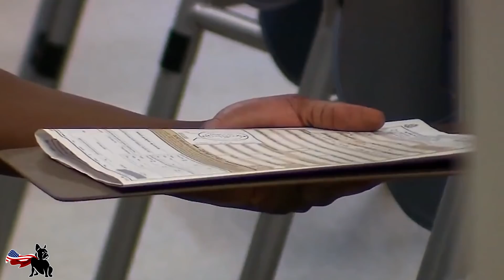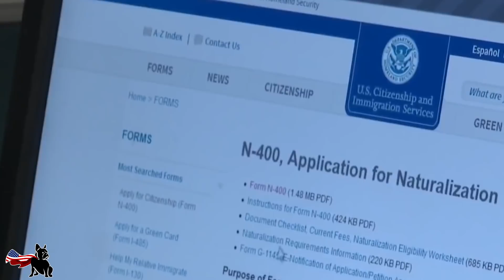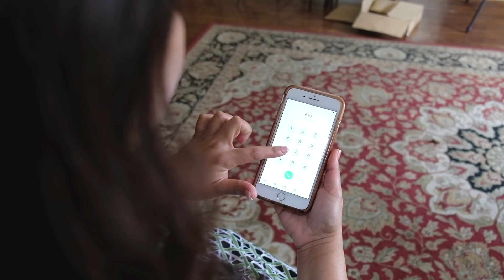Inmigración localiza a indocumentados a través de teléfonos celulares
Inmigración tendría acceso a la ubicación de teléfonos celulares de inmigrantes indocumentados. Esto y otras noticias con el abogado de inmigración Narciso Cruz.